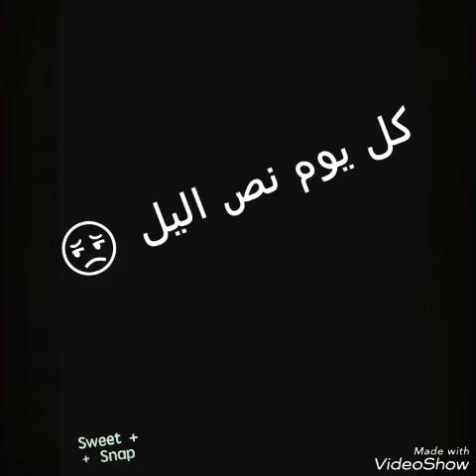اغنيه نص اليل 😐 سيف عامر 😻 عود لٱ يكك 👍💗 الوصف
احّ ـّـٌٍ❣ـٍّبّكَم 👍 وشكراا علا تفاعلكم وصلوني 200 مشترك 😻❤ ففدوه 👉❤👉 وشكراا